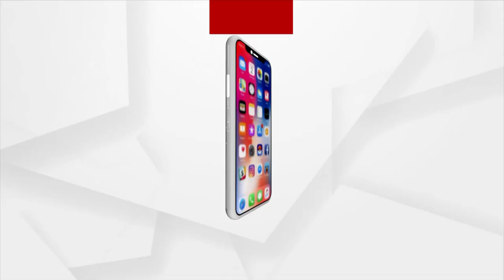Parliament Winter Session Adjourns One Week Before Schedule